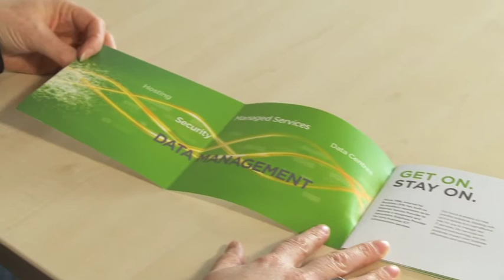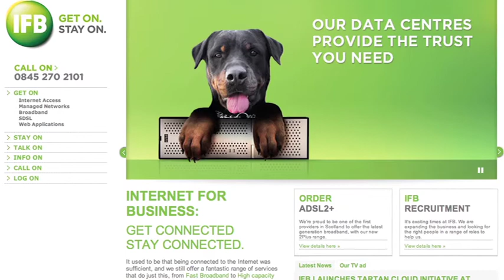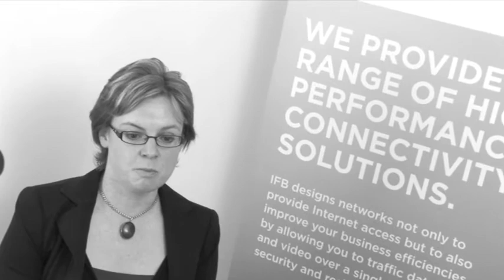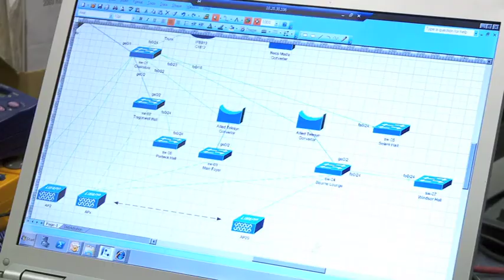Eskills UK_Big Ambitions_IFB Inspirational Film